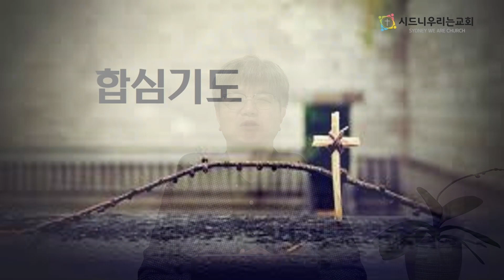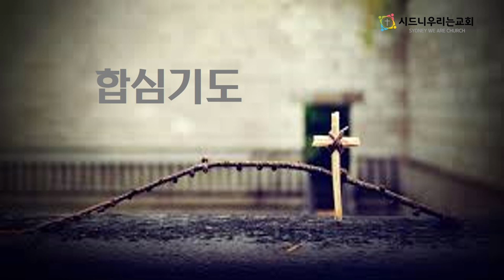[시드니우리는교회] 오늘의 말씀묵상 (2023년 8월 31일, 목요일)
시편 94편 1~23절 / "복수하시는 하나님"